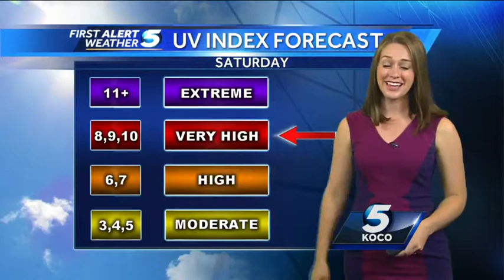Hot, sunny & muggy Saturday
Meteorologist Shelby Hays says it will be another hot day.